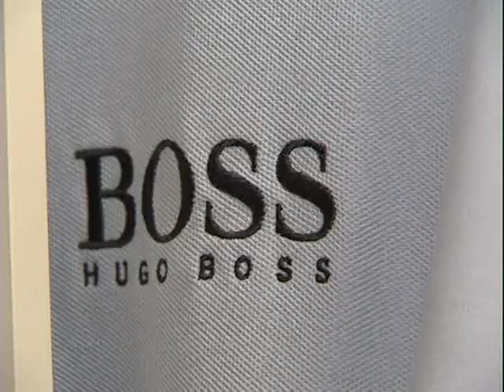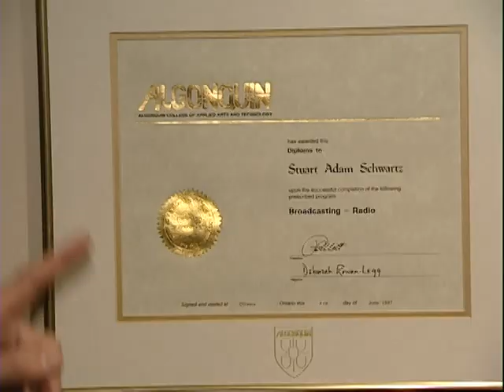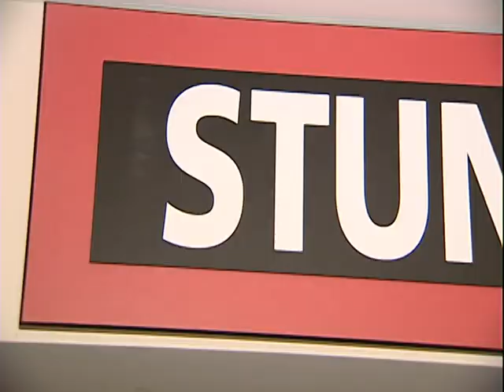CTV Morning Live Cribs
Majic 100's Stuntman Stu takes us on a tour of his home in the first installment of CTV Morning Live's Cribs.